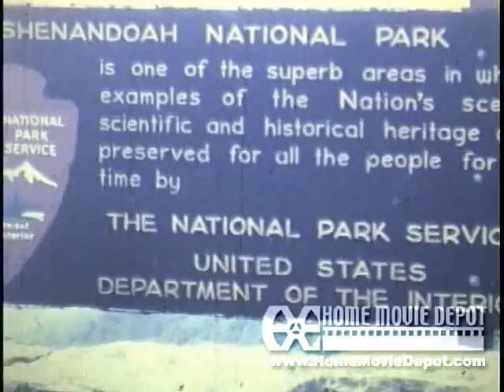1966 Pensacola Beach, FL and Huntsville, AL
Glen sledding in MA